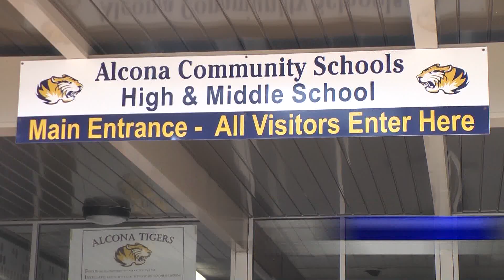Christie Thomas is revealed as new Alcona principal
Before accepting the role, Thomas, a graduate of Alcona schools herself, was serving as the dean of students, handling discipline and behavior.